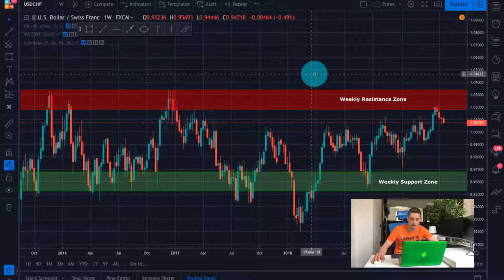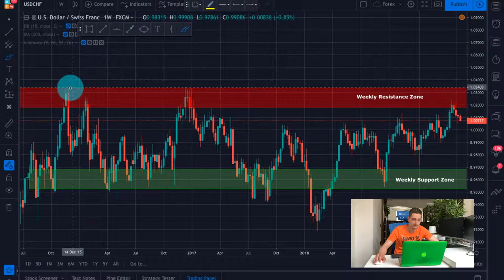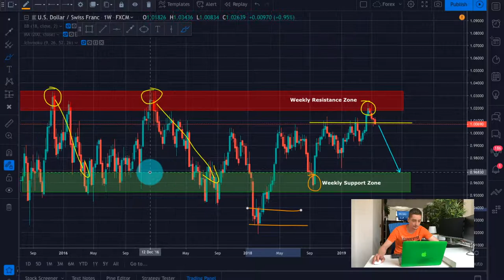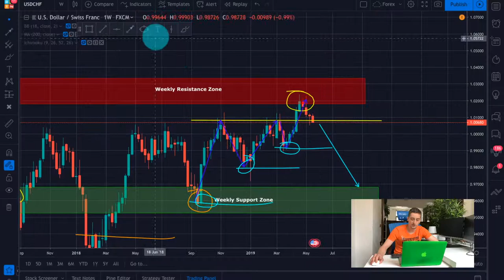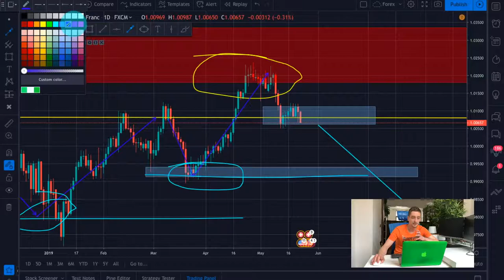Best investment this month | USD/CHF trading plan - Plan, invest and exit like of the market a pro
We haven’t been active in the past two weeks as we were preparing our Coaching course and updating a lot of things, but now it is time for us to get back on the horse! I’d like to present you this investment trading plan on the USD/CHF, which I’ll be following most likely for the next few weeks - even months. The trading plan already started to unfold and we have positioned ourselves on the market, but there is a lot yet to come, so don’t miss out on this opportunity. Doesn’t matter if you are day trading, scalping, swing trading or investing for the long run - this plan can be extremely helpful to you!

Also join our FREE telegram channel where we share our trading ideas based on the plans we show you!